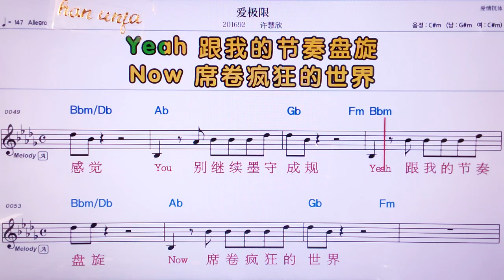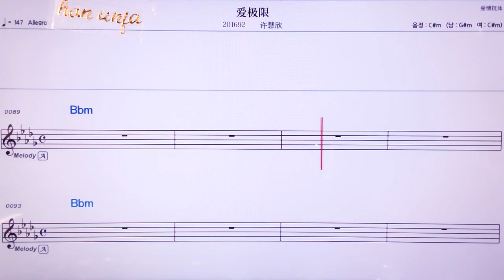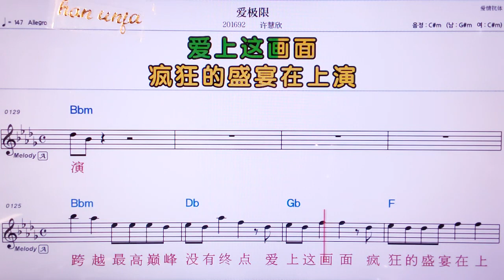💖아이지씨앤/ 쉬후이신 👍MR,노래방, 악보, 코드,Karaoke With Sheet Music